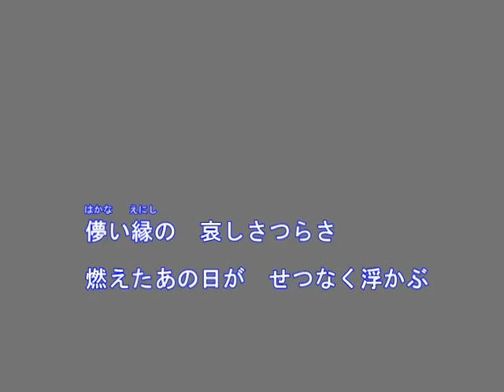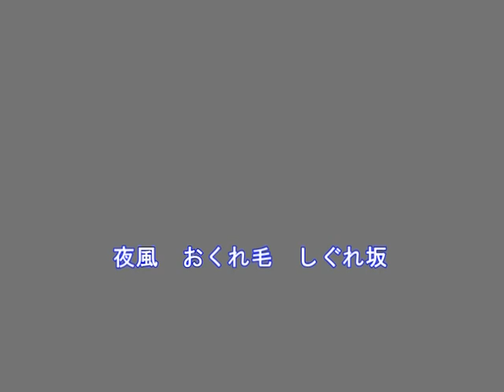しぐれ坂（真木柚布子）～Cover By MURO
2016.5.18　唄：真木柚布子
作詞：下地亜記子
作曲：南郷孝
編曲：南郷達也